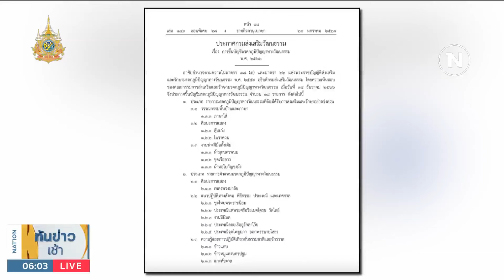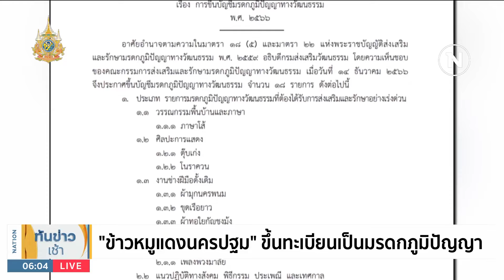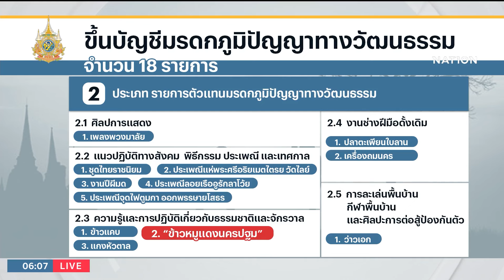"ชุดไทยพระราชนิยม" ขึ้นทะเบียนเป็นมรดกภูมิปัญญา | เนชั่นทันข่าวเช้า | NationTV22